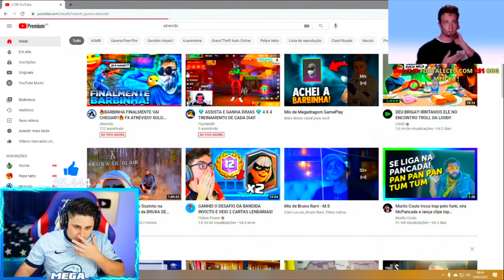REAÇÃO DOS MEUS AMIGOS AO ME VER MATAR 27 KILL NO FREE FIRE RANKED !